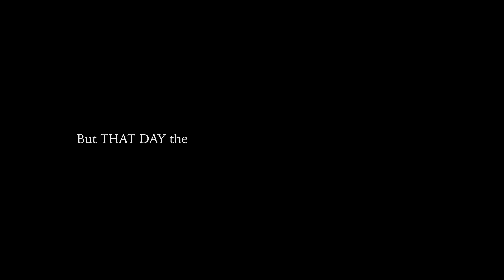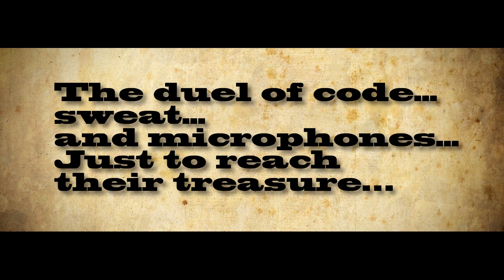The Java duel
Attention all the Java Universe explorers!

For the first time in its history, JDD is going to select and reward the best speaker that comes from the local Java User Groups and shows up on JDD stage for the first time!

The JUGmajster will be chosen from the candidates selected and nominated by Polish JUG’s - meet the bravest ones that are going to fight for the noble title of JUGmajster!

See the details and their names!